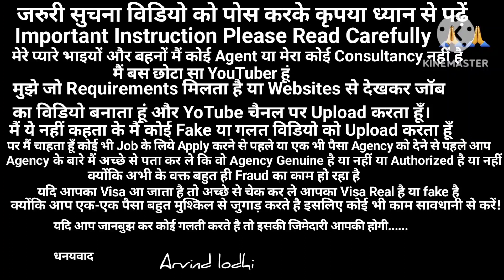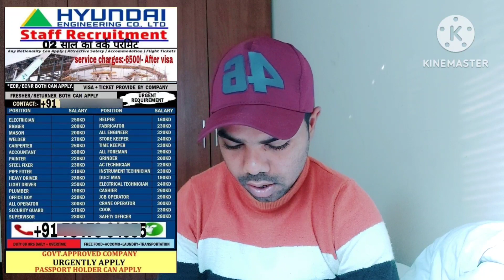Hyundai construction company Kuwait | Hyundai company kuwait job vacancy 2023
vacancy Close

YOURE QURES

Hyundai company kuwait job vacancy 2023
Hyundai construction company Kuwait
Helper job kuwait 2023
कुवैत में जॉब कैसे मिलेगा 2023 में
Kuwait Job Vacancy 2023
saudi kuwait oman dubai job
Kuwait Me Job Kaise Paye
 Kuwait me job kaise search kare
विदेश मे जॉब कैसे पाये कुवैत सऊदी
Sabse ज्यादा होने वाले काम कुवैत में
Kuwait me सबसे ज्यादा kya kaam hota hai
new electrician salary in kuwait
electrician salary kuwait
fresher electrician salary in kuwait
कुवैत में electrician की सैलरी कितनी होती हैं
Kuwait me kitna salary milta hai
What are the laws of kuwait
Labour Life in kuwait
interesting facts about kuwait in hindi
amazing facts about kuwait in hindi
Facts about kuwait in hindi
kuwait facts in hindi
Kuwait vlog
kuwait vlogers
Kuwait me job kaise milta hai
High salary job in kuwait
Best job in kuwait
kuwait jobs
jobs in kuwait
kuwait jobs salary
jobs in kuwait for indians
jobs in kuwait 2023
High salary job kuwait
Best job for kuwait
Best job for helper kuwait
Kuwait ka visa kaise milega
Best salary job kuwait
kuwait jobs 2023
tailor jobs in kuwait
hotel jobs in kuwait
chef jobs in kuwait
restaurant jobs in kuwait
driver jobs in kuwait
technician jobs in kuwait
welder jobs in kuwait
driver job
driver sallry kuwait
kuwait me driver ka sallry kitna hai
house driver job kuwait
kuwait ka visa kaise milta hai
kuwait jane me kitna kharcha lagta hai
labor life kuwait